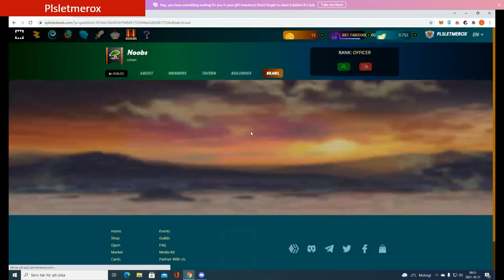Splinterlands Brawl - live sweating Plsletmerox - Will he win them all?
Picking Plsletmerox´s brain about Brawls.